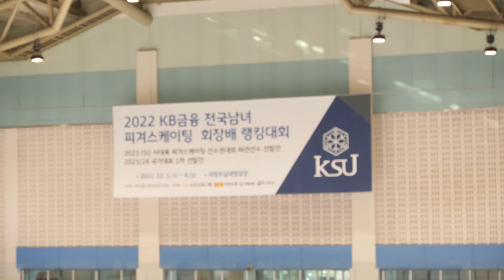박시은 Sieun PARK (Si-eun)ㅣ여자 2그룹 Junior Women - SP 10ㅣ2022-12-01 피겨 랭킹대회ㅣ도장중학교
대회 1일차 2그룹 (= 주니어) 쇼트프로그램 | Day 1. Junior Short Program YoutubePlaylist

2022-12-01 KB 금융 전국남녀 피겨스케이팅 회장배 랭킹대회 및 2022 피겨스케이팅 국가대표 1차 선발전 | 대회 1일차

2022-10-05 대회 공지 1. 피겨스케이팅 국가대표 선발전 일정 관련 안내

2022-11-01 대회 공지 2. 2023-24시즌 피겨 대표 및 우수선수 선발기준 공지

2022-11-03 대회 공지 3. 2022 전국남녀 피겨스케이팅 회장배 랭킹대회 공고(시간할애 문서 추가)

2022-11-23 대회 공지 4. 2022 전국남녀 피겨스케이팅 회장배 랭킹대회 경기일정 및 스타팅오더(수정)

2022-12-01 대회 공지 5ㅣ2022 전국남녀 피겨스케이팅 회장배 랭킹대회 제1일 경기결과

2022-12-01 대회 공지 6ㅣ2022 전국남녀 피겨스케이팅 회장배 랭킹대회 경기일정 및 스타팅오더(2일차) | Junior Men, Junior Women - FS Starting Order

관련 정보 구글드라이브 백업본본 - Google Drive Backup